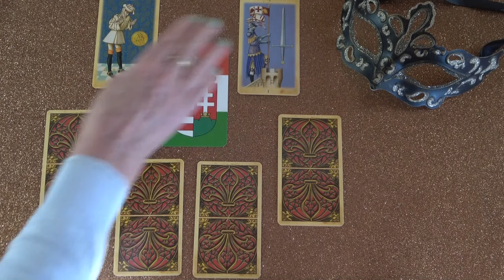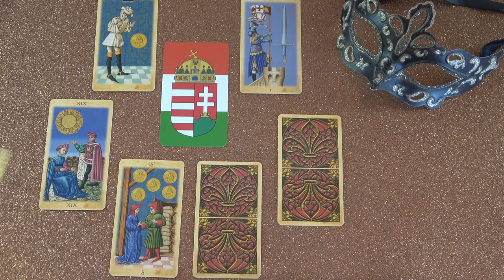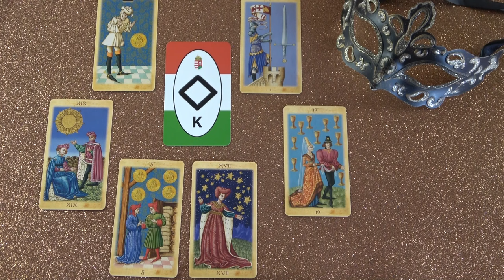Ő még bizonytalan, de látni akar téged és szeretne megérinteni❣